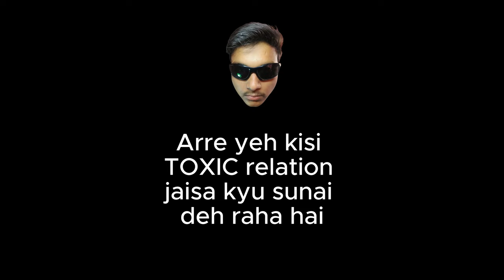Innko dikhana padega [DON] aur gunde ka fharak...... 😡 The Darkness II (PART - 1)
Hello hello hello heloooooooo
janta hui bohot bohot late ho gya mai yt pei aane keh liye lekin kahawat ei hai na "der aaye durust aaye" isslie now I am here.
par lagta hai tumlogo keh support keh sath der aane keh badh bhi yeh channel asman chu sakta hai
Aur zyada wakt nahi khata hui
         Tumlogo koh bore nahi karta hui
Inn bato ki pull ko torta hui
          Aur "The Darkness II" ka video
aapke samne pesh karta hui !